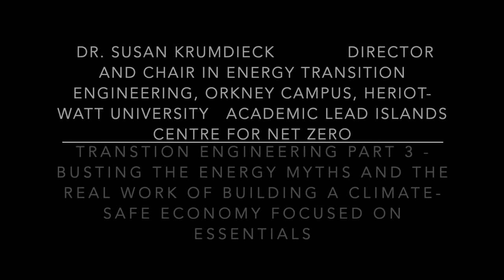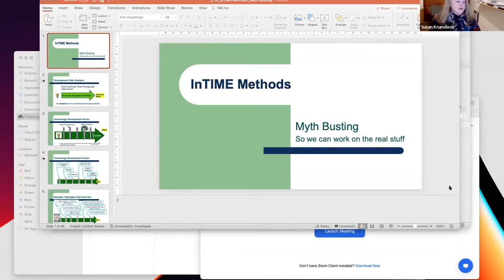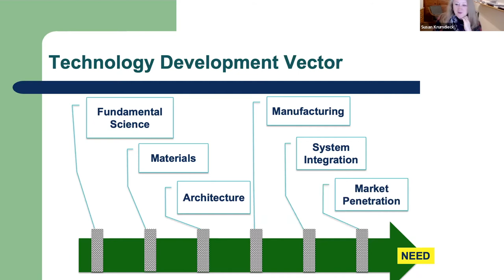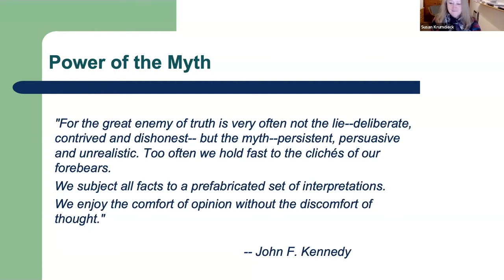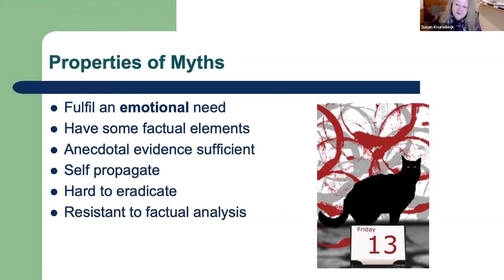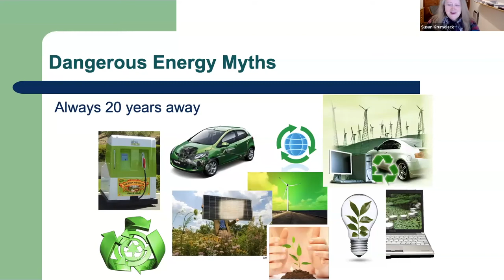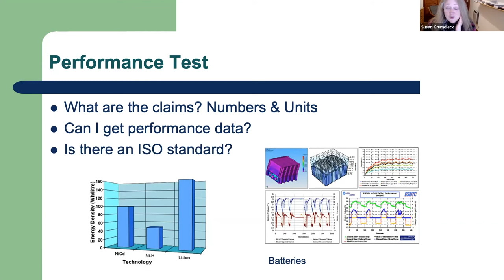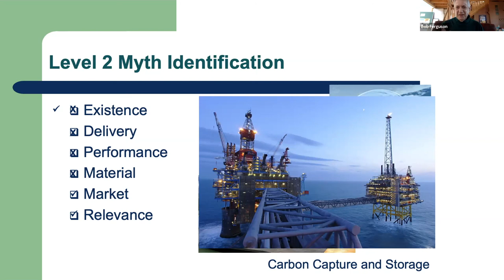Professor Susan Krumdieck - Transition Engineering Part 3 Myth Busting